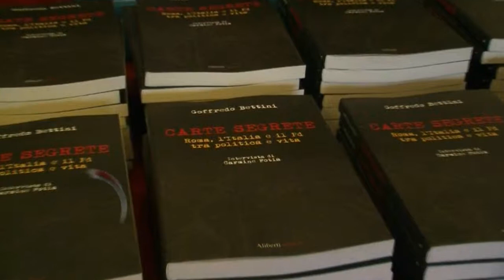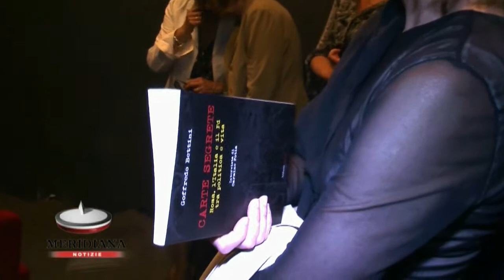Dal Modello Roma a Marino, con "Carte Segrete" Goffredo Bettini lancia proposte per nuovo Pd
Non un libro ma una raccolta di idee, programmi, spunti per il futuro che partono dall'esperienza della sinistra a Roma negli ultimi 30 anni. Arriva nelle librerie "Carte segrete" attraverso le cui pagine, Goffredo Bettini, storico esponente e stratega del Partito Democratico, racconta la storia della Capitale dalla nascita del Modello Roma ai dibatti sul suo esaurimento